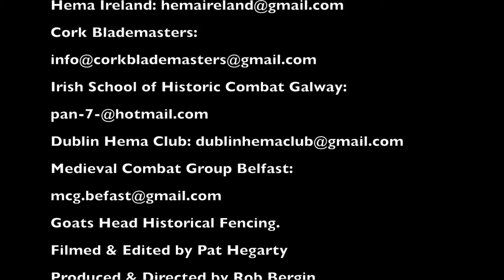Hema Tournament. (Documentary)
Historical European Martial Arts. Popular sword fighting sport especially in eastern europe but now spreading to other countries.